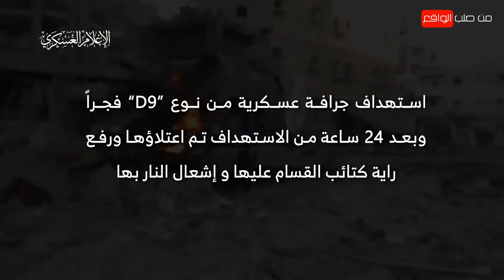القسام تـدمر 3 ناقلات جند "نمر" ب"عبـوات" و"إلياسين" و"تاندوم"..ومقاوم من القسام يوجه رسالة لإسرائيل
فقرة تحليلية لآخر مستجدات المواجهات بين عناصر المقاومة و قوات الاحتـلال.. التحليل مع الخبير و المحلل العسكري و الاستراتيجي.